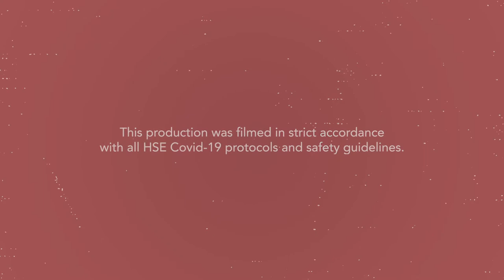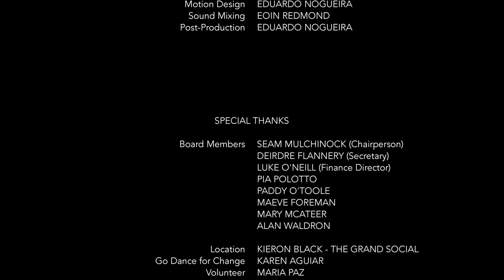RockHardWomen • Farah Elle (Full Performance)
Farah Elle is a progressive artist and musician based in Dublin, whose distinctive voice reveals something of the beauty in the ephemeral everyday. Farah has eclectic influences rich in Libyan echoes from her North African background. Her ethos as an Artist is to actively value the power of music and language as tools for progress and healing.
Farah Elle's debut album “FATIMA” is due to release in 2022.

Five Lamps Arts Rock Hard Women